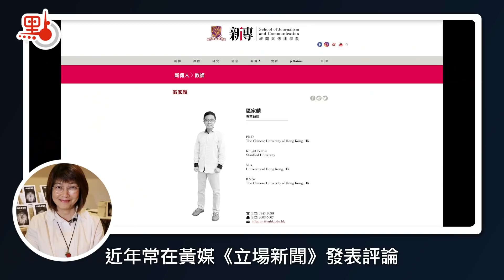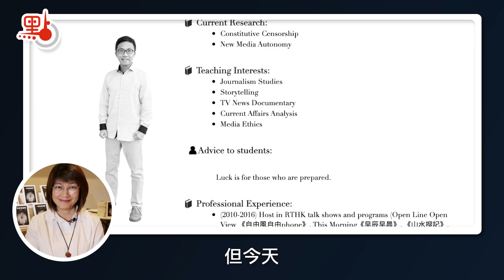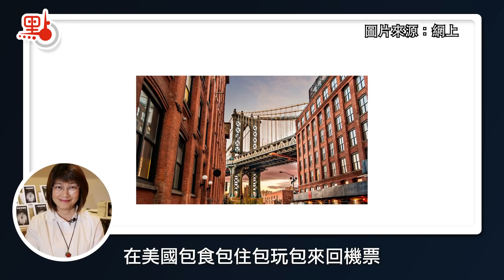屈穎妍講你知 | 曾經的精英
日前，資深傳媒人區家麟被警方國安處拘捕。區家麟曾是TVB新聞部的記者、監製，主持過《新聞透視》；後來，又在香港電台負責《自由風自由Phone》節目，近年常在黃媒《立場新聞》發表評論，亦是中大新聞與傳播學院的專業顧問。

一個傳媒人兼大學新聞系老師被捕，記者大做的文章，當然離不開「寒蟬效應」四個字，彷彿一有新聞工作者被捕，香港就沒了言論自由，而從沒考慮一個重點：傳媒人也會犯法。

正如特首候選人李家超回應記者說：「任何行業都要奉公守法」；是的，傳媒人也不應有例外，不能高舉言論自由的招牌來為所欲為。

說起區家麟被捕，認識他的人都感可惜，中大博士畢業，曾拿過多次新聞獎，在TVB當記者期間，更得到獎學金去美國史丹福大學做訪問學人。但今天，這個曾經的新聞王子，卻因為鑽了政治牛角尖，隨時成為階下囚。

行家談起，都說可能是美國那年誤了他。不是說笑，幾個知名傳媒人去完美國深造，回來就換了思想變了樣，在TVB走紅的巴基斯坦裔女記者利君雅就是另一例。

利君雅在無線新聞部表現出色，被美國駐港領事挑選去美國參與國際訪問計劃，去了一個月，回來後就離開TVB，轉到《明報》，再到《香港電台》，成為反對派媒體的戰將。

前記協主席楊健興原來也是去完美國就變樣，他本來是《南華早報》政治編輯，但自從被美國新聞署邀請到美國免費深造一段時間，回來就擔起記協大旗，並當上反對派先鋒。

參與過這種計劃的傳媒人說，通常是美國領事館主動揀蟀，在美國包食包住包玩包來回機票，不單有人接待，你想去哪裏訪問誰都可以。現在回頭看，那有這麼大的「蛤乸隨街跳」，那擺明就是一種統戰。當然，養熟了一批棋子，用完，即棄，剩下一街曾經的精英，不坐牢，已算執身彩。